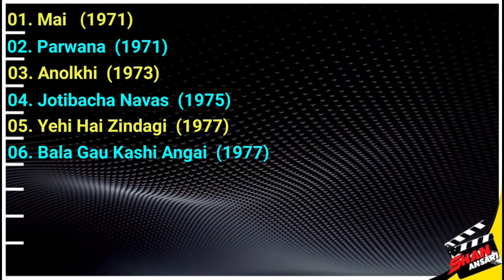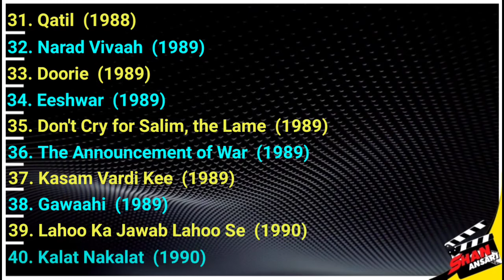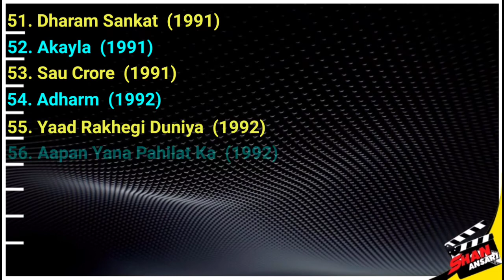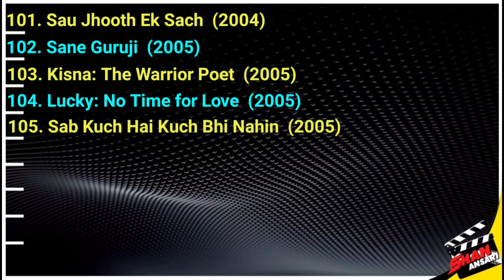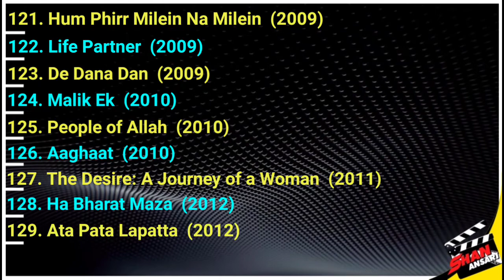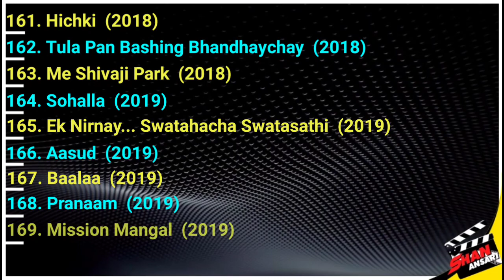Vikram Gokhale - Movies List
Well Known Bollywood Actor Vikram Gokhale All Movies List..